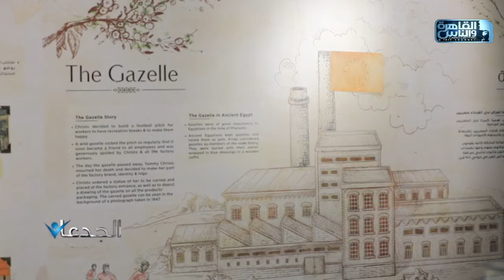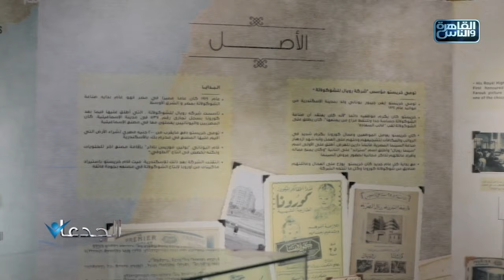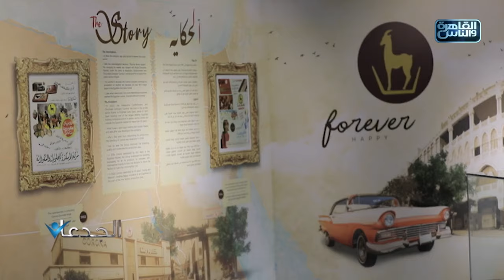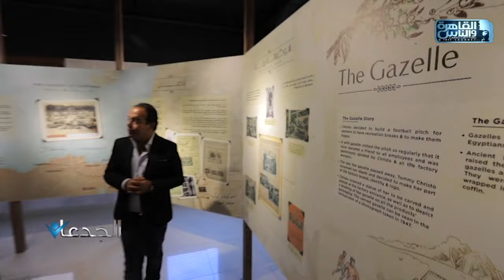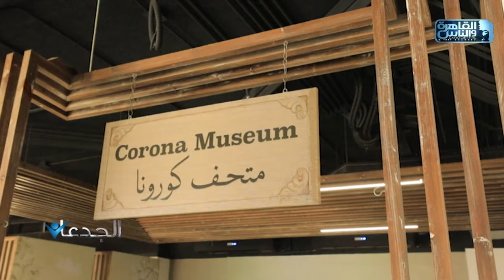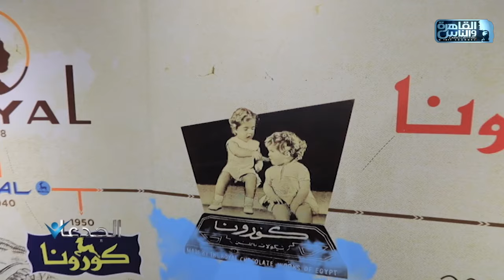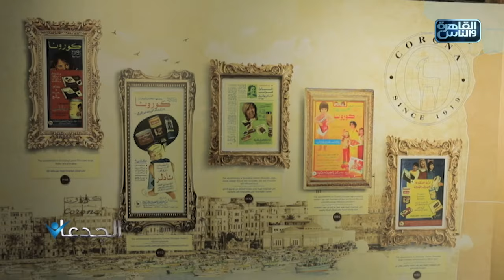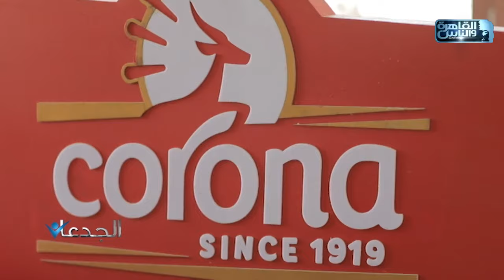الجدعان | الحلقة الكاملة 26 يوليو 2024 مع محمد غانم